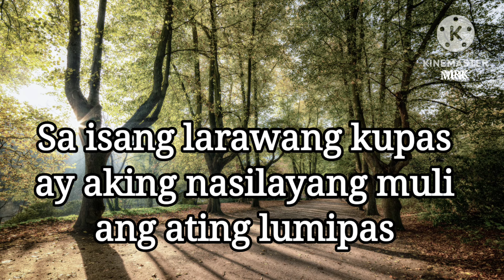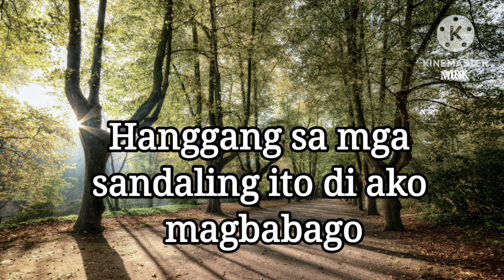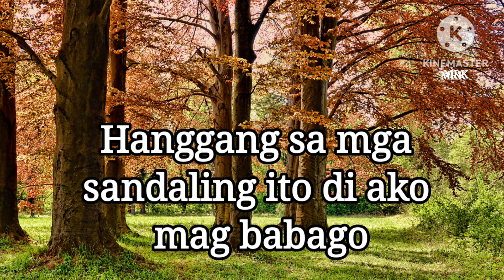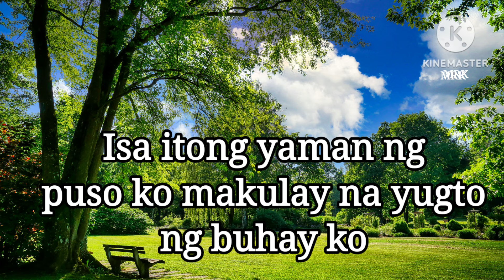Larawang Kupas-Jerome Abalos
Larawang Kupas-Jerome Abalos#Karaoke Version

Karaoke Version Music Video with Lyric
Permission to use this song